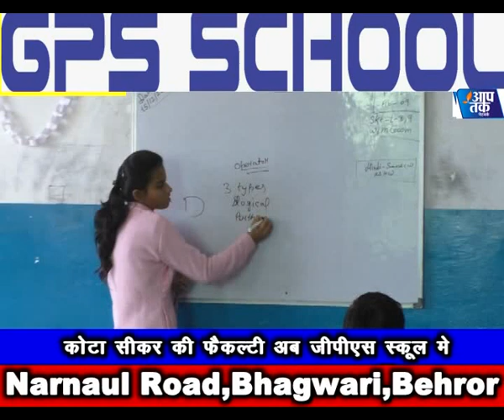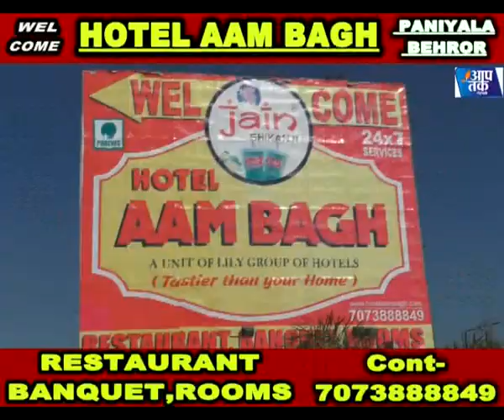बहरोड़ देवनारायण बाबा की कलश,प्रधान ने विकासकार्यो की घोषणा की,Dr नीलम यादव ने किया जनसंपर्क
aap tak network behror